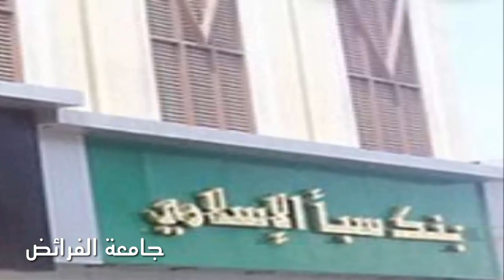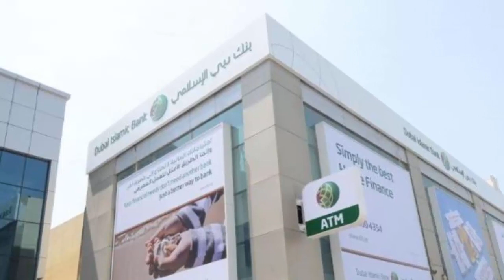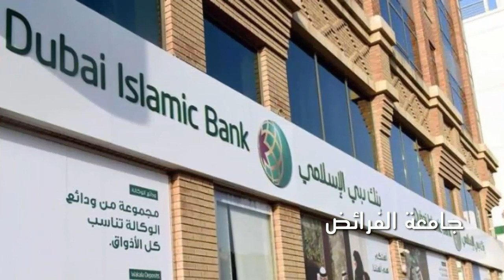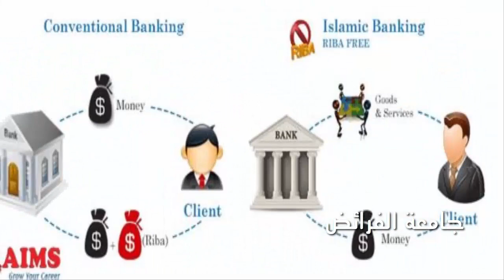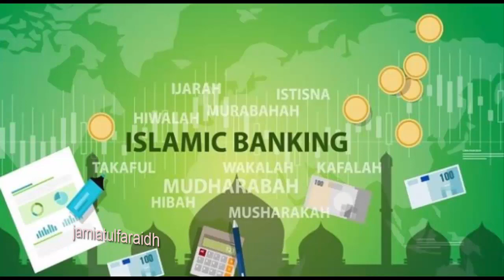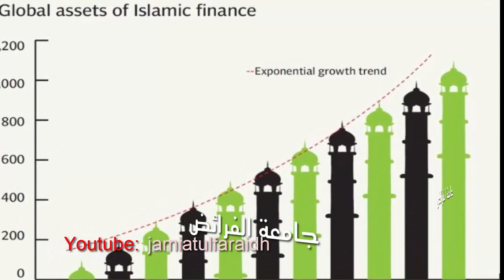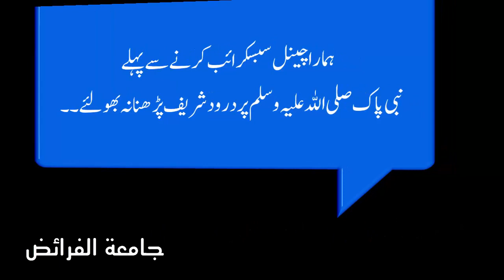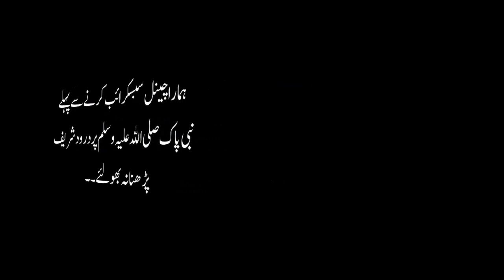07 اسلامی بنکاری ۔ شرکت ومضاربت بنوکیہ حصہ اول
what is the meaning of mudarabah?
What is Mudaraba and Musharaka?
Mudharabah (مضاربة) is a type of partnership (sharaka or musharakah) for profit (ribh) which is structured so that one partner (known as rabb al-mal) provides capital (funds or mal) and the other (known as al-mudharib) provides labor and expertise ('amal and khibra).
A reliable Islamic bank gives you peace of mind ... speculation is a private type partnership, whereby a partner provides capital to the other for his investment ... the lord of money has the right to define a specific institution for speculators, in which case the latter invests money in this particular institution only and is known as speculation
What is Tawarruq concept?
What is wakalah contract?
mudharabah maksud
mudharabah issues
konsep mudharabah
mudharabah calculation
mudharabah bank
mudharabah maybank
mudharabah takaful
mudharabah muqayyadah definition